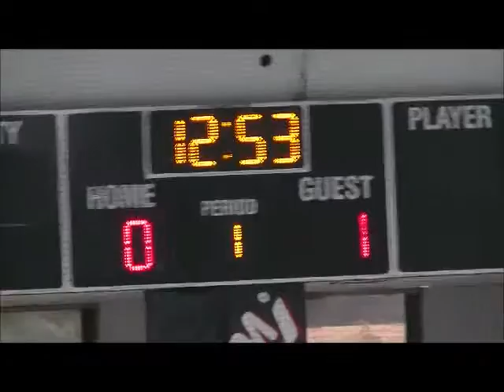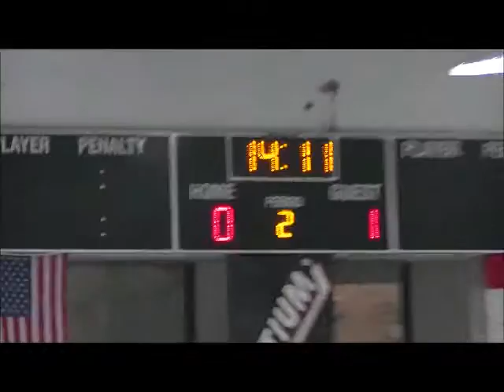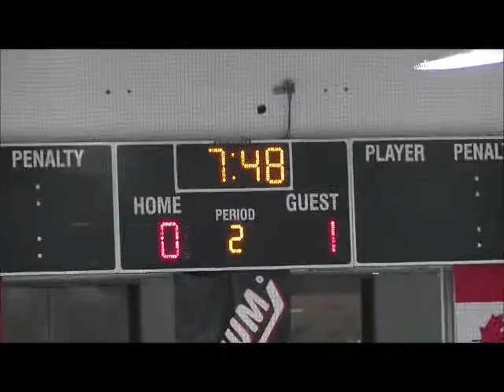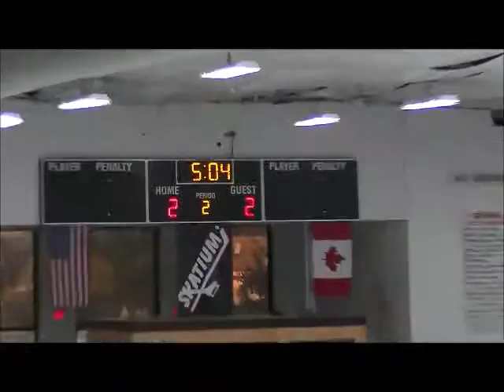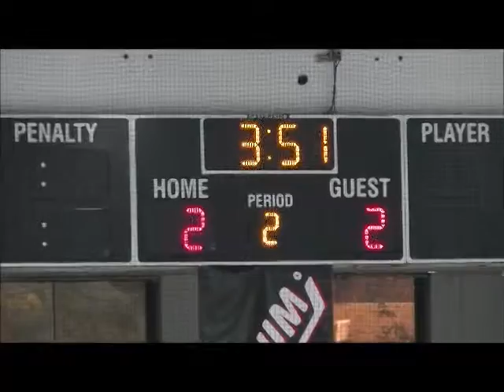Wissahickon Warriors vs The Hawks 08 11 2015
Wissahickon skating club PeeWee B Team scrimmage game in August. Our Wissahickon Skating Clubs Peewee B team vs. Hawks, not a bad game for the first of the 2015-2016 season.